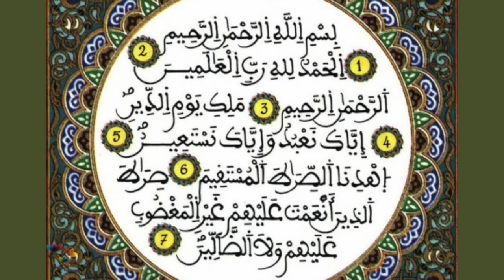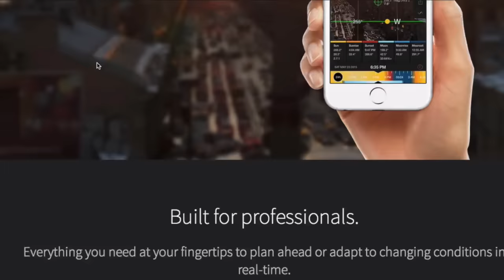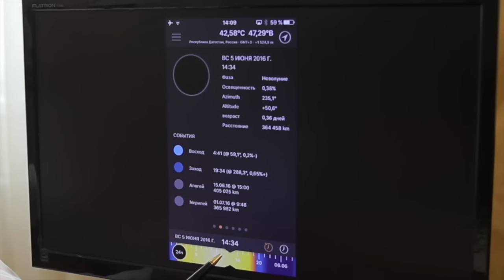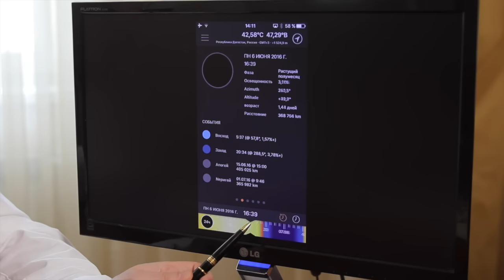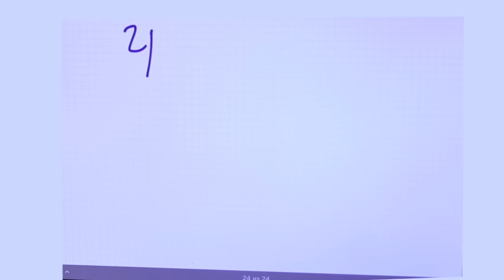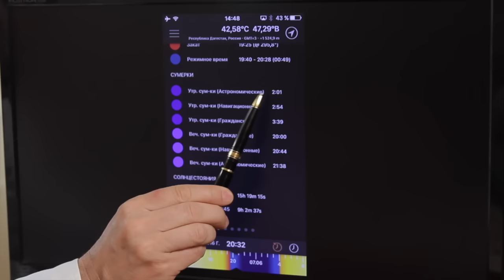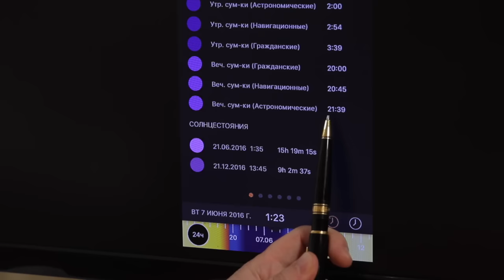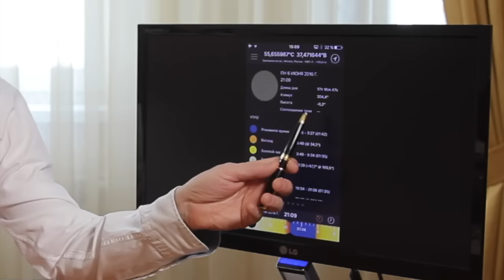Астрономические наблюдения к Рамадану 2016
Расчет времени начала Рамадана, времени сухура, иша, магриба для Махачкалы и Москвы